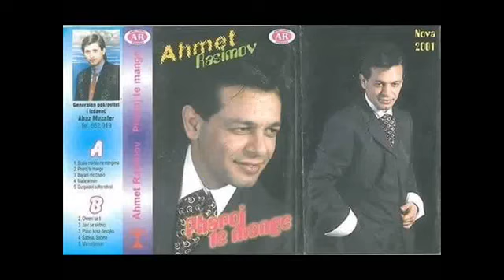Ahmet Rasimov 2001 2 Pharoj te mange